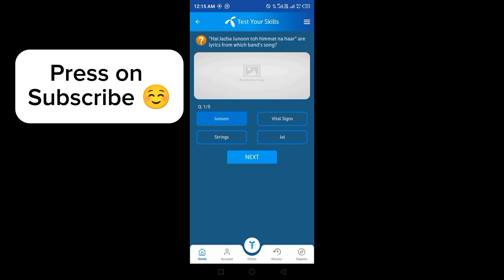My Telenor App question answers today 29 APRIL 2024 | Test Your Skills | Play & Win Free MBs Monday